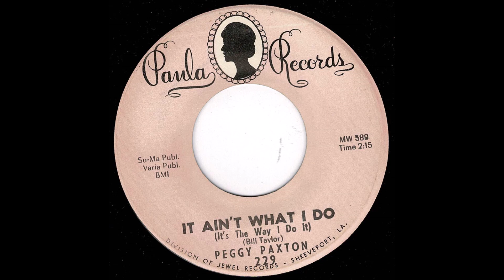Peggy Paxton - It Ain't What I Do - (Paula)